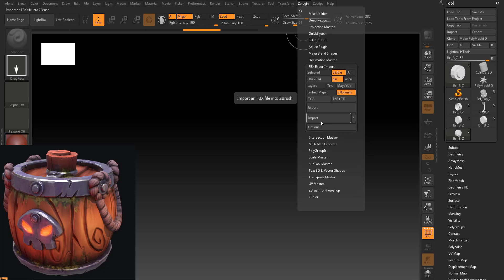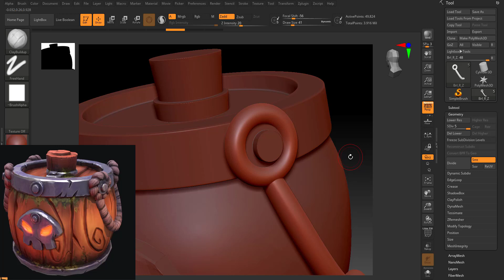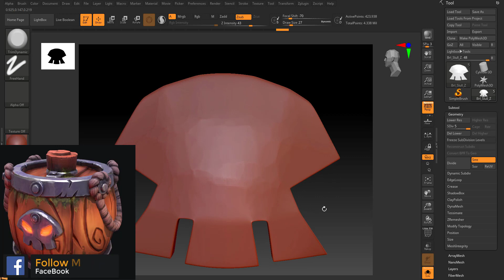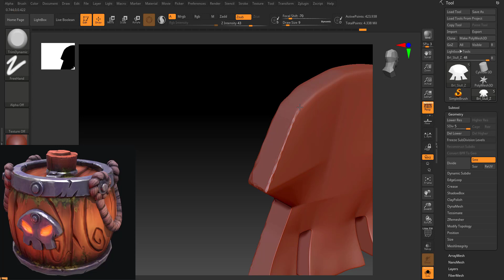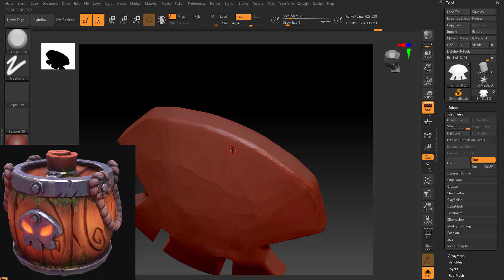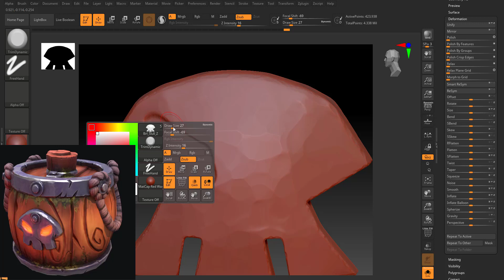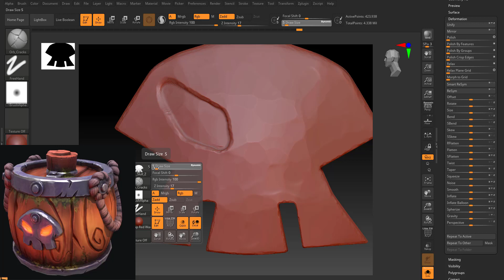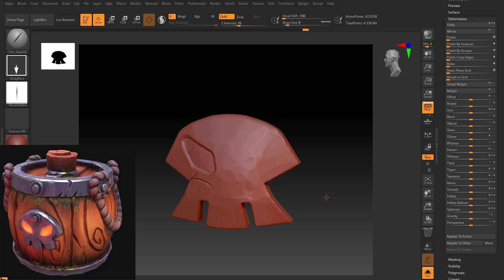LowPoly Stylized Barrel#Modeling#Unwrap#Sculpting#Texturing#Blender#ZBrush#Substance Painter Part-05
Thanks For Checking Out. This Channel is About Sharing Great TIPS and TOOLS For Creating 2D/3D LowPoly, Stylized, Game Ready Art, Rigging And Animation.This video shows how to create a 3D model using Blender, Pixologic Zbrush and Substance Painter. You will learn how to model  using Blender, learn how to UV the model and texture within Substance Painter. Marmoset Toolbag for rendering.

Softwares That i Use :

Autodesk Maya.
Blender.
Zbrush.
Substance Painter.
Quixel Suite.
Adobe Photoshop.
Adobe illustrator.
Unity 3d.
Marmoset Toolbag.

W- move
E- rotate
R- scale
1 - standard mode
2- subdivision mode with cage
3- subdivision mode
4- wireframe
5 - shaded mode
6- texture mode

Tools – F1
Brushes – F2
Strokes – F3
Alphas – F4
Textures – F5
Draw – Q
Move – W
Scale – E
Rotate – R